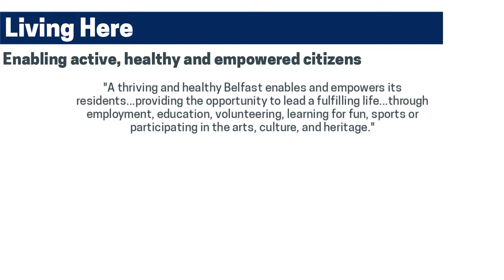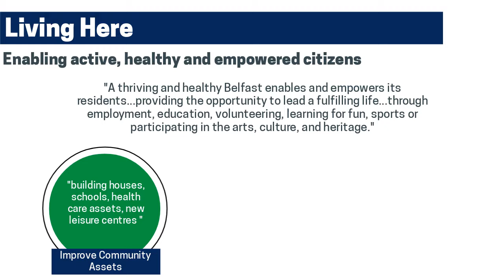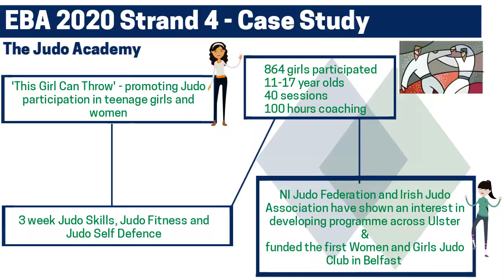Belfast City Council Community Planning